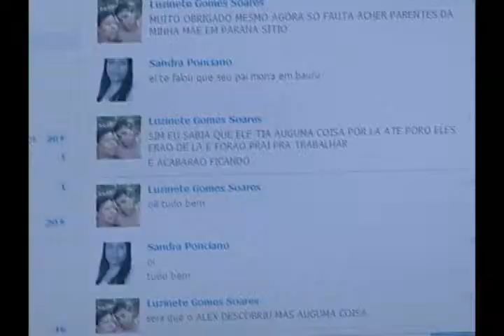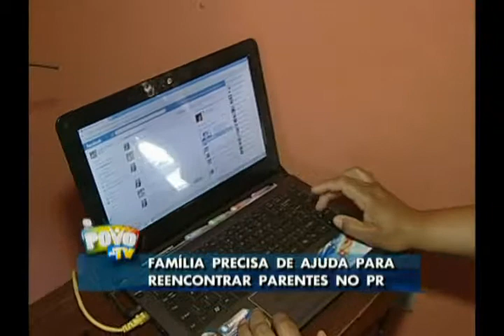AJUDA VIAGEM ENCONTRO 080812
Família que precisa de ajuda para reencontrar os parentes quem moram no interior do Paraná. Há mais de vinte anos, a filha não tem contato com a mãe que já está com 88 anos de idade.